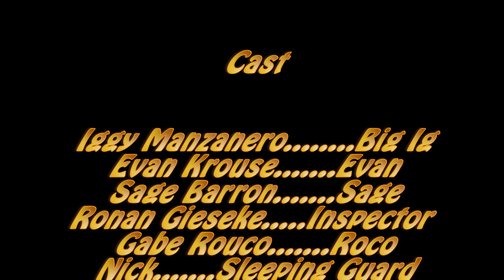Sweet Bandits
Camp Conrad Weiser, 2017, offered a film class with instructor, Ryan Mills. "Sweet" features a classic heist film plot with a twist.